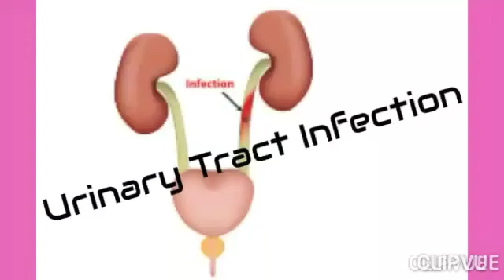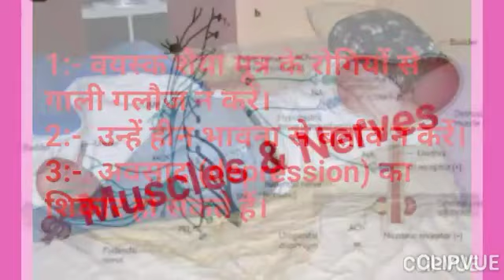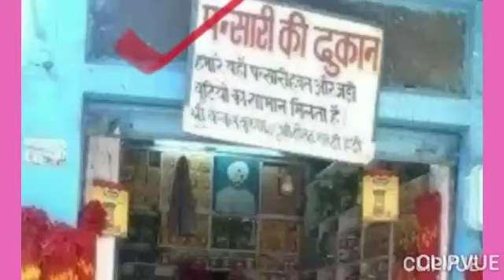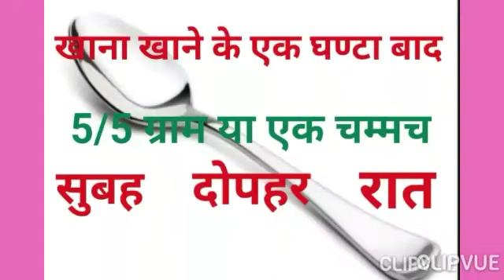Bistar par peshab karne ka ilaj | Bistar gila na karne ke upay | Nocturnal enuresis in hindi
Topic:-

Bistar par peshab karne ka ilaj
Bistar gila na karne ke upay
Nocturnal enuresis in hindi

बिस्तर पर पेशाब करना कैसे बंद होगा?
नींद में पेशाब आने का क्या कारण है?
सोते समय पेशाब कैसे रोकें?
रात में बिस्तर में पेशाब करने से क्या होता है?
बैठकर पेशाब करने से क्या फायदा होता है?
Bistar mein peshab karna kaise band karen
वयस्कों में बिस्तर गीला करने का मुख्य कारण क्या है?
20 साल की उम्र में बिस्तर गीला करना कैसे रोकें?
13 साल की उम्र में बिस्तर गीला करना कैसे रोकें?
बार बार पेशाब आने की दवा क्या है?
पेशाब की थैली को मजबूत कैसे करें?
ज्यादा टॉयलेट आने का क्या कारण है?
अपने आप पेशाब क्यों निकलता है?
अपने आप पेशाब निकल जाना
Baccho ka bistar par peshab nikal jana
Bistar par peshab nikal jana
Nocturnal enuresis in adults treatment
What is the most effective treatment for nocturnal enuresis?
Is nocturnal enuresis curable?
How common is nocturnal enuresis in adults?
How can I stop nocturnal enuresis permanently?
What will a urologist do for bedwetting?
Is nocturnal enuresis a mental disorder?
What are the 4 types of enuresis?
What neurological disorders cause bedwetting in adults?
Why am I peeing in my sleep?
Why do adults pee the bed sometimes?
What drug is used in nocturia bed-wetting?
Can emotional stress cause enuresis

About Video:-

Desi dawa By K H Raza desidawabykhraza presents the home remedy for the treatment of nocturnal enuresis with the help of ingredients which are easily available in your kitchen and nearby pansari shop ie coriander seeds, pomegranate flowers, sesame, acacia gum and anwala with honey.

Clipvue
AndroVid
Video Maker